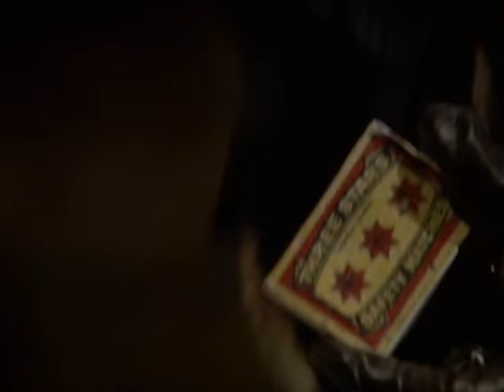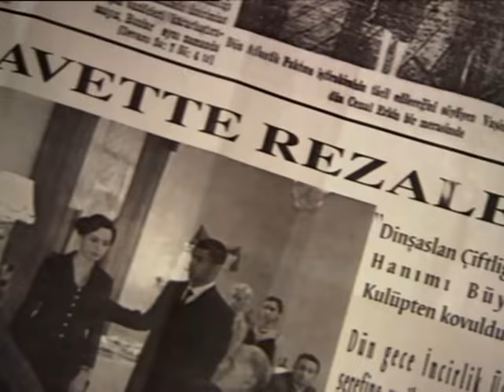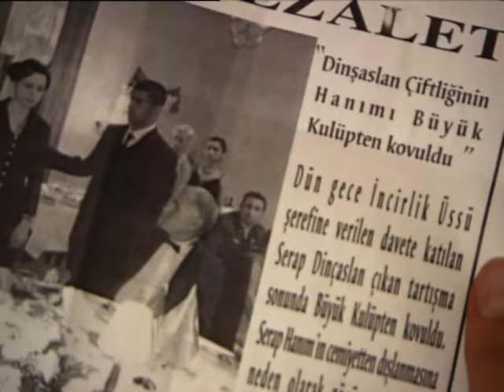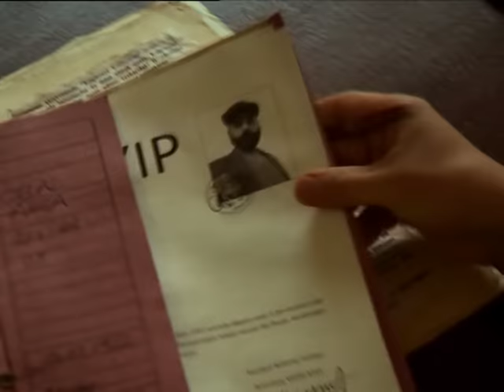Hanımın Çiftliği 56. Bölüm - FULL BÖLÜM